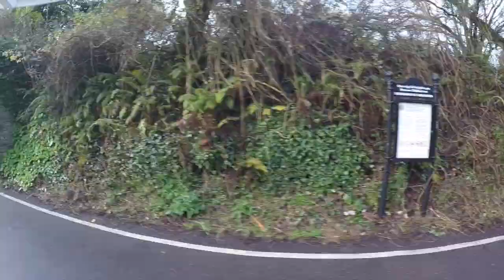Crosshaven Railway (by Drone)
13 year old Nomah takes us on a drone flight along the old Crosshaven to Cork railway.